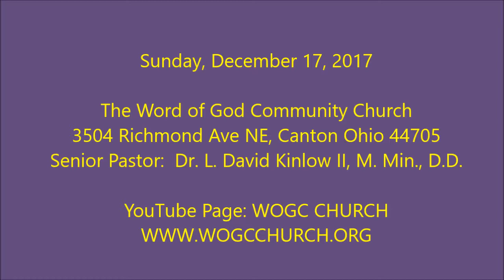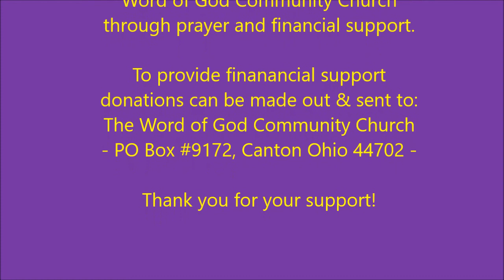Jesus Fulfills the Scriptures #29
WORD OF GOD COMMUNITY CHURCH
Senior Pastor Lloyd D. Kinlow II
Sermon Title:  Jesus Fulfills The Scriptures (#29)
Scripture Reference: Mark 14:43-49